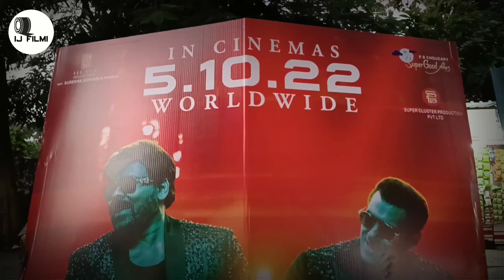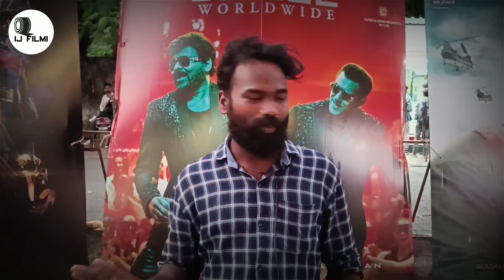गॉडफादर Trailer public relations hindi Godfather public review चिरंजीवी सलमान खान